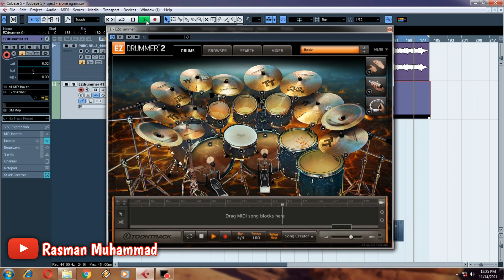Pubg New State Main Theme Soundtrack Drum Cover (EzDrummer2)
Tempo : 180
Channel Youtube
Id Mobile Legends
Rasman Mhd : 93209085